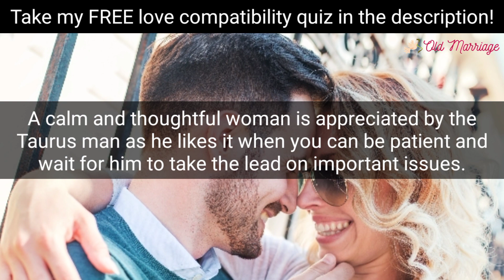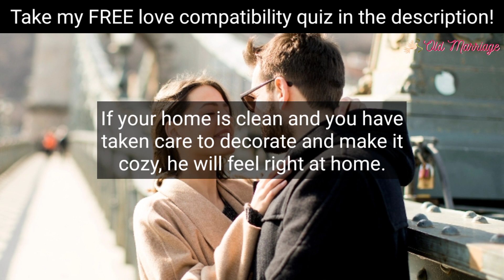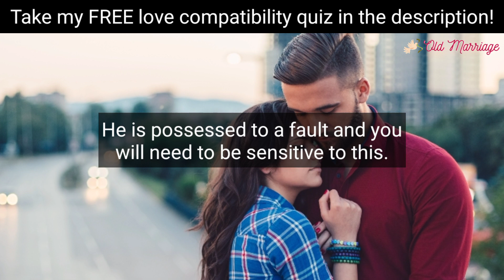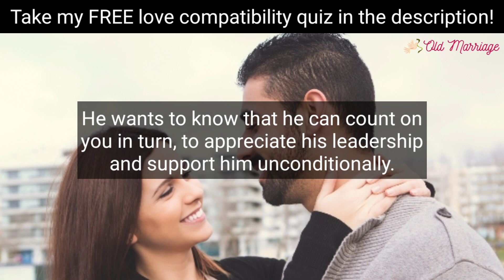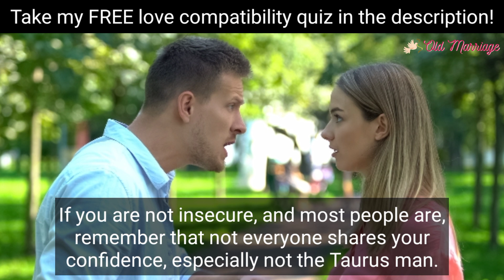4 Qualities Taurus Man Likes In A Woman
4 Qualities Taurus Man Likes In A Woman